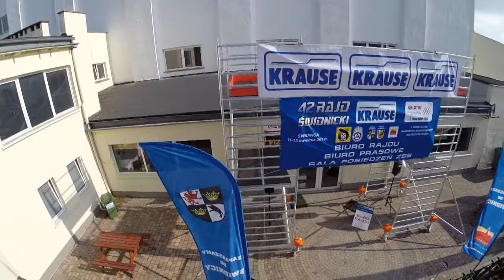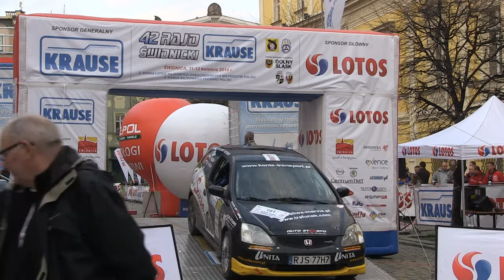42 Rajd Świdnicki KRAUSE Palider/Fortuna Honda Civic Type R